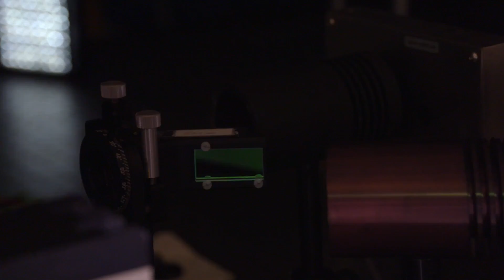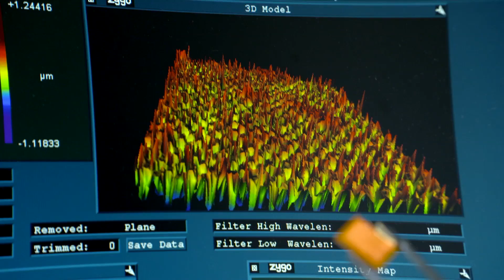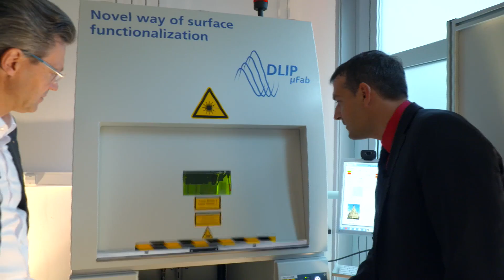Project Group Direct Laser Interference Patterning - Second Prize 2016 - English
The Project Group Direct Laser Interference Patterning led by Prof. Dr. Frank Mücklich at Universität des Saarlandes, Steinbeis Forschungszentrum Material Engineering Center Saarland (MECS) and Prof. Dr. Andrés Lasagni at Technische Universität Dresden, Fraunhofer-Institut für Werkstoff- und Strahltechnik IWS, received the Second Prize of the Berthold Leibinger Innovationspreis in 2016 for their "Development of a Direct Laser Interference Patterning (DLIP) System."

A film production of MenschenbilderTV, copyright by Berthold Leibinger Stiftung.

Die deutsche Fassung des Filmes gibt es in der entsprechenden deutschen Playlist oder direkt über diesen